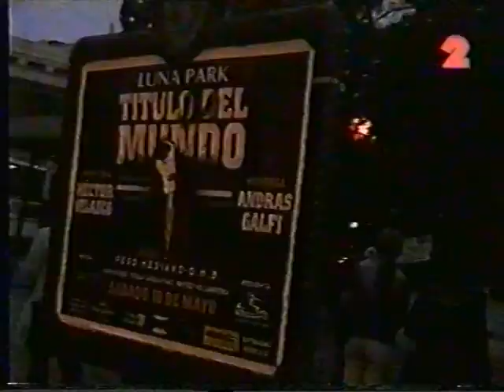velazco zamba cupa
ZAMBA DEL ARTILLERO-
 COMPUESTA POR JUAN CARLOS CUPAIOLO DEDICADA PARA NUESTRO CAMPEON DEL MUNDO HECTOR "ARTILLERO" VELAZCO. ORIUNDO DE VILLA GESEL Y PARA EL MUNDO